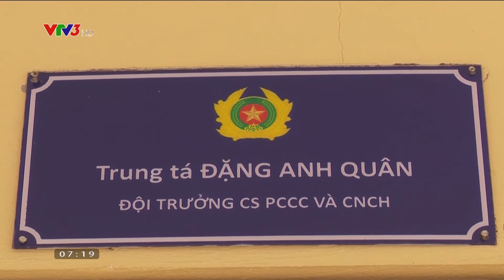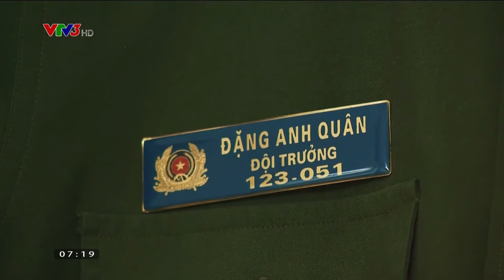TRÁI TIM MẠNH MẼ CỦA NGƯỜI Ở LẠI | CÀ PHÊ SÁNG - VTV3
"Nhiều lúc nhớ quay quắt, mà không biết nói với ai. Lúc đấy thì mình nhắn Zalo cho anh, cứ nhắn đi rồi lại nhắn lại..."- chia sẻ của chị Đặng Thu Huyền, vợ thướng tá Đặng Anh Quân.
Chương trình Cà phê sáng với VTV3 được phát sóng vào lúc 6h30 hàng ngày trên VTV3. Mời quý vị đón xem.
Xem thêm các chương trình đặc sắc của VTV3 tại:
Fanpage: